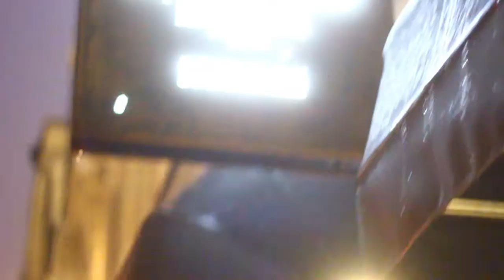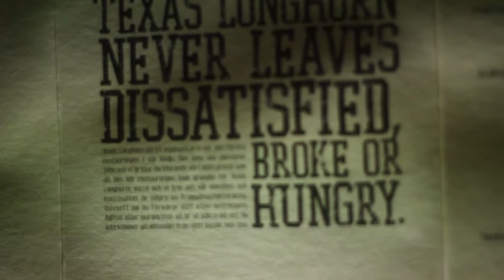How much meat can we eat Gustaf Ollas event at Texas Longhorn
Ett gäng hungriga hårt tränade människor avslutar sin diet med en helkväll på Texas Longhorn i Gamla Stan, Stockholm.